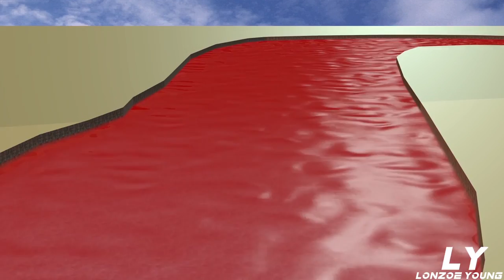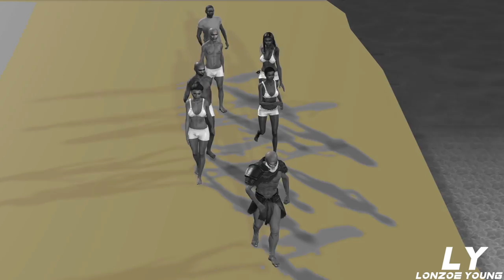Story of Moses (S2;E3)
This short animated film details the life story of the biblical figure, Moses.
Turn on subtitles option to view the lyrics as you watch this film.

(This video is NOT meant for only or majority kids. This is educational and documentary purposes only.)

Beat Prod:  @kalaniondabeat811  & Lonzoe Young

Animation: @twinnetwork9869  & Lonzoe Young

Moses